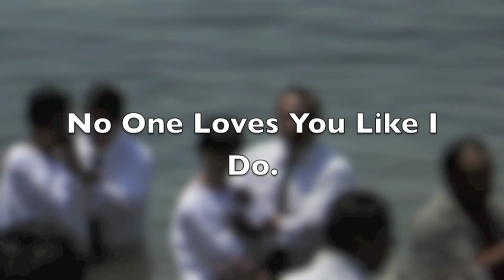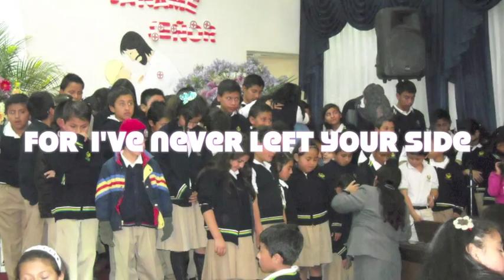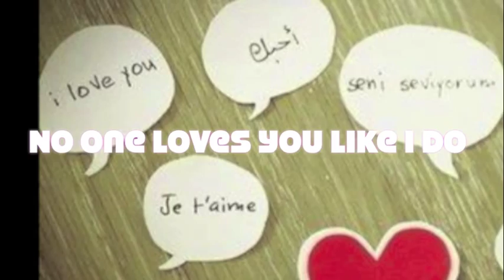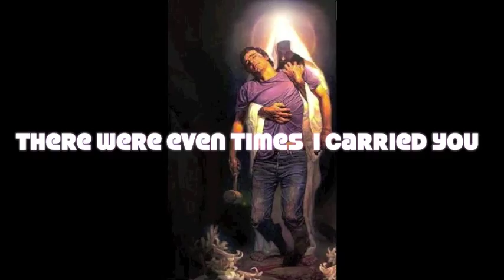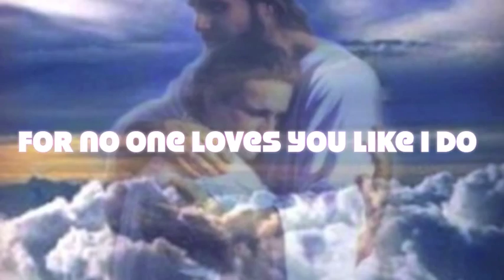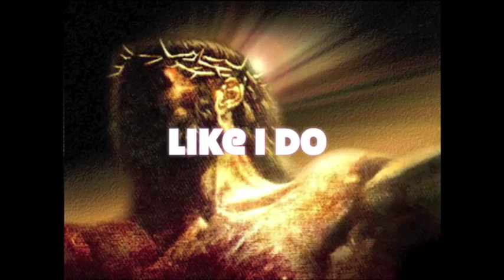No one loves you like I do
Because no one loves us like Jesus does!!!